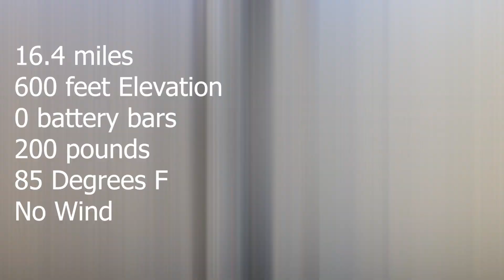Eskate Winter Battery Reduction Tested - ??% Decrease in range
Eskate Winter Battery Range Reduction Test